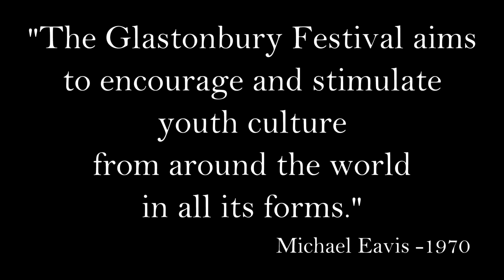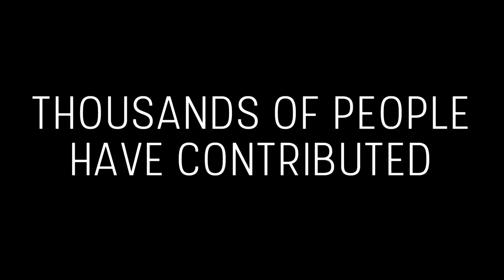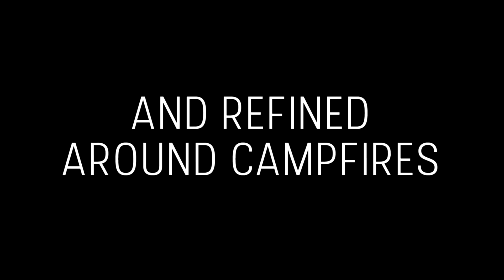Pangea - Glastonbury 2019 - A New Journey Awaits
Pangea…… A primordial world of infinite possibility.

Taking inspiration from the prehistoric supercontinent where every land on earth was one and the future was yet to be written, this is the dawn of a new era.

Thousands of people contributed to the Spider’s evolution at Glastonbury by dreaming up ideas on the dancefloor and finding outside the box ways to bring them to life.

This year – Step inside Pangea and unleash your imagination.
Next year – Get involved

A new journey awaits.